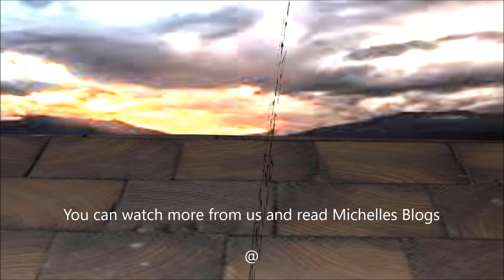Sunday watching Europe win the Ryder cup then back to work Monday